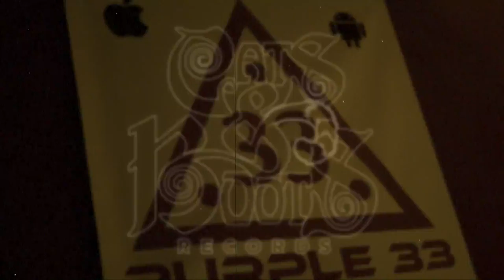CATS AND BOOTS RECORDS PURPLE 33 TAKEOVER RECAP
Little recap vid we did from our event 4-30-16